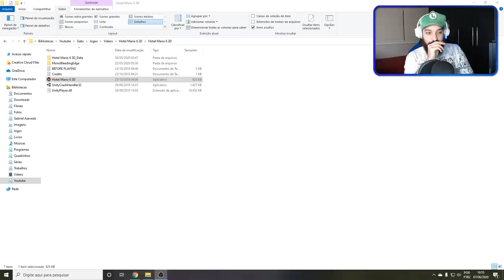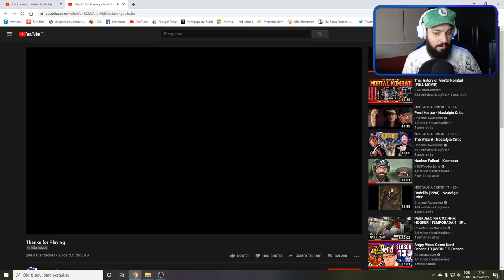MINHA SANIDADE FOI EMBORA 😵 | Hotel Mario 6 3D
[ MEU SETUP]

2 Memórias Corsair Vengeance LPX, 8GB, 2400MHz, DDR4, CL16

[ CRÉDITOS ]